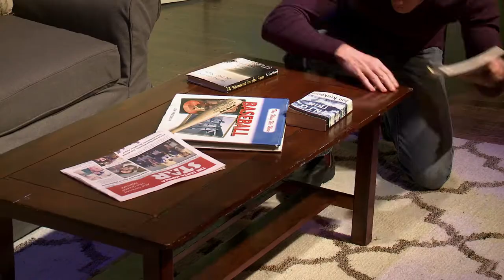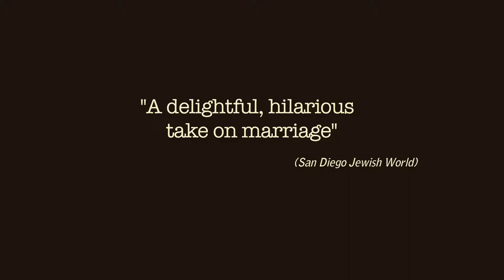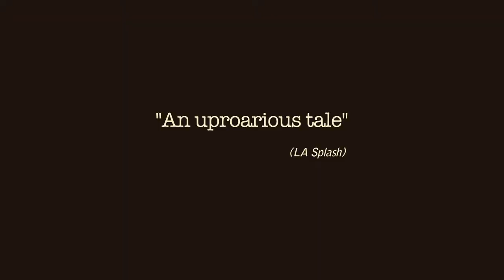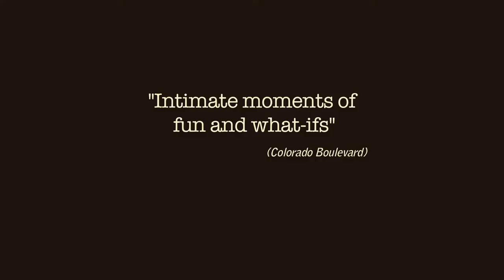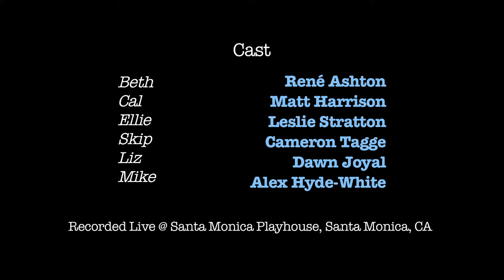The Marriage Zone - Prototype 2 Film/TV Trailer - Director: Chip Miller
This trailer is a prototype for an indie theatrical film concept, or a content sitcom series, to feature name talent in the key roles.

Recorded with four cameras, “The Marriage Zone,” was shot at the Santa Monica Playhouse in Santa Monica, CA, with a selected cast of LA Equity actors.  It was written and directed for the stage by Jeff Gould, and executive produced by Bruce Patrick McNall and Steven C. Markoff.  The video performance for camera was directed by film & TV director/writer, Chip Miller, and produced by filmmaker & musician, Mike Marvin (a member of The Kingston Trio), and producer/editor, Travis Miller.   Steven C. Markoff also Executive Produced this prototype production.  Travis Miller and Chip Miller edited.  Other key credits:

Director of Photography/Main Camera: Cameron Cannon
Camera Operators: Chip Miller, Mike Marvin & Thomas Haskell
Production Sound & Recording:  Kyle Pham
Production Wrangler: Thomas Haskell

Cameras/Production Equipment/Grip:
Desert C.A.M Studios (Burbank & Indian Wells, CA)

Post-Production:
DCAM Post-Production Services, Indian Wells, CA

Cast:
Rene Ashton, Matt Harrison, Cameron Tagge, Leslie Stratton, Alex Hyde-White & Dawn Joyal.

And Brad Mercer, as the voice of Rod Serling.

All original Music is from the archives of, “The Twilight Zone”

“The Marriage Zone,” is a surreal comedy exploring the dynamics of a relationship from a unique new perspective.  As a successful stage play, it had its World Premiere in 2017.  The premise brings three couples together at a home for sale viewing.  Slowly, they each marvel at how much they all have seem to have in common - way too much in common, as they travel to another dimension…of sight, sound, imagination, and lots of laughs. They enter…The Marriage Zone.